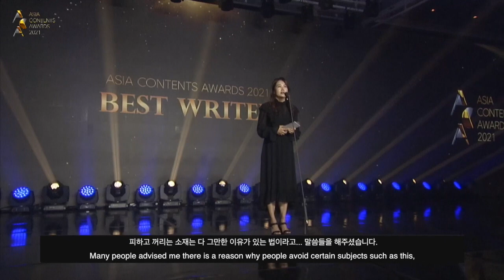3rd ACA Winners | Best Writer | Yoon Ji-ryun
Award, given to a writer who has delivered an outstanding performance among the nominations
Yoon Ji-ryun | 윤지련
MOVE TO HEAVEN | 무브투헤븐
Congratulation again to the winner! 🙌🙌